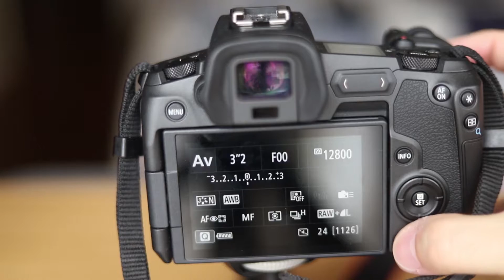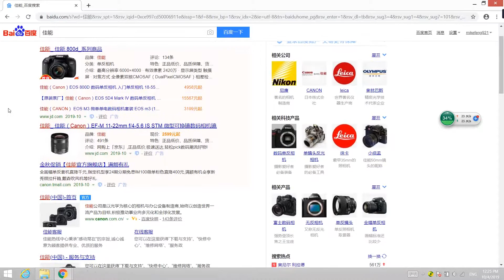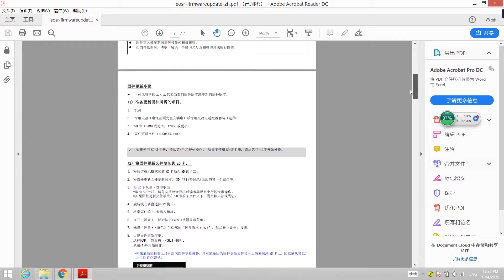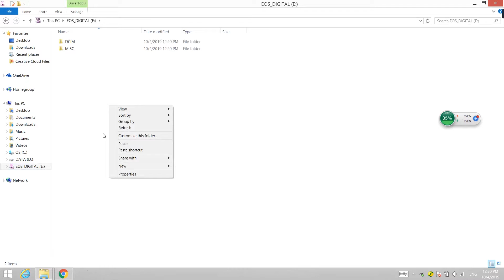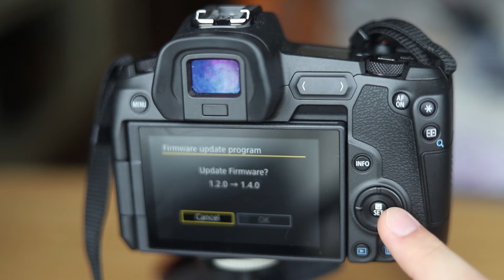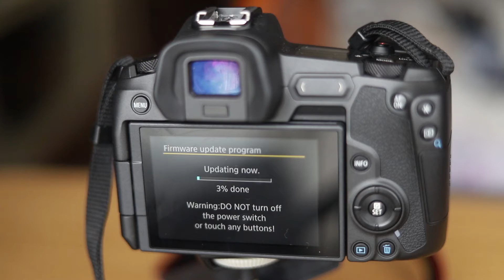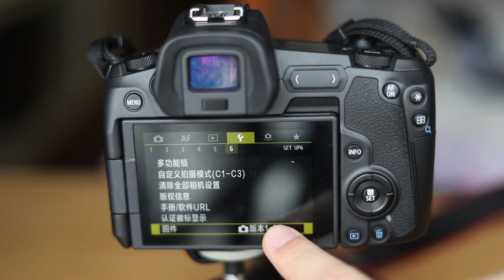如何更新佳能EOS R 1.4.0固件版本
佳能在9月发布了EOS R 1.4.0的固件更新，加强了人眼对焦和连续追焦功能。

相机：6D2
镜头：EF 35mm F2 IS USM, EF 50mm 1.8
三脚架：曼富图befree live，曼富图pixi mini
麦克风：Rode Wireless Go, Rode Videomic Pro+